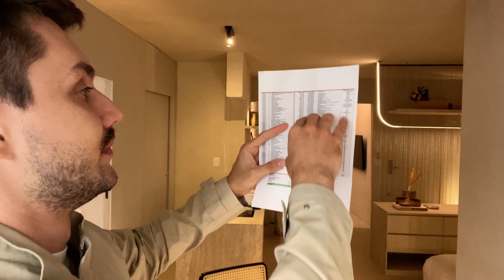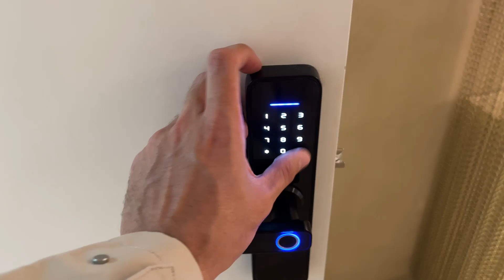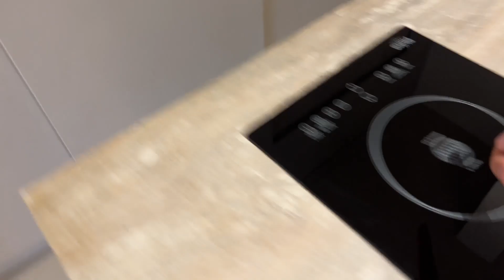Quanto custa reformar um apartamento pequeno? - EP 41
FINALMENTE SAIU O VIDEO MAIS PEDIDO.
Olha só: a gente já começou a próxima minissérie e eu quero todo mundo aqui acompanhando e engajando, TÁ? é uma obrigação. kkkkkk

Quem quiser link de alguma coisa pede nos comentários bjsbjsssss